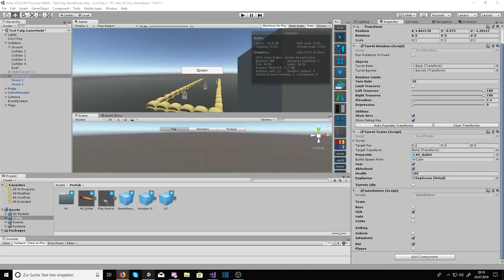[Unity 2018] Lost Day Update 2 (WIP)